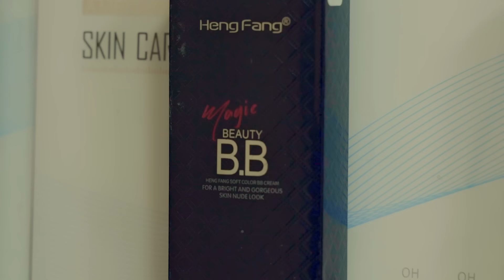श्रीमती आएको केही दिनमै श्रीमानअर्कै लिएर टाप|सौताको श्रीमान सहित मिडियामाGopi Maya|Bhim bdr Blon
Host:Ganga lama
Guest : Gopi Maya thing and Bhim bahadur Blon
Edit/Camera:Man Kumar Ghising